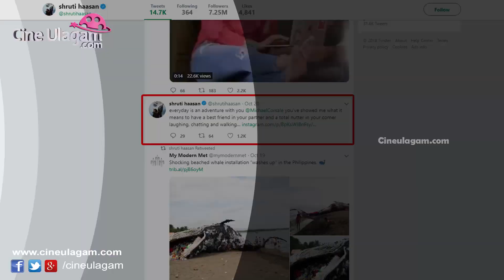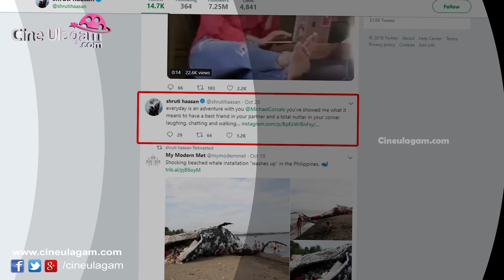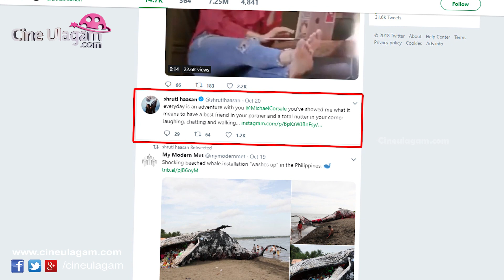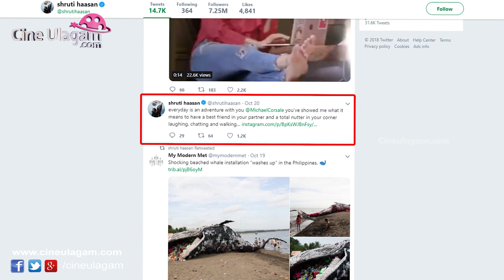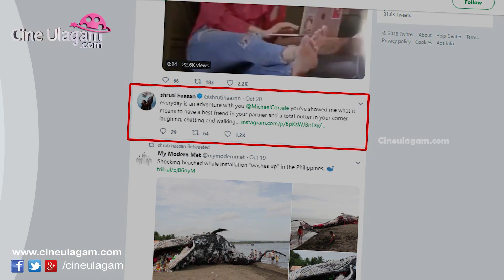காதல் விவகாரத்தில் கமல் சொன்னது பொய் | Balaji and Nithya Met Kamal